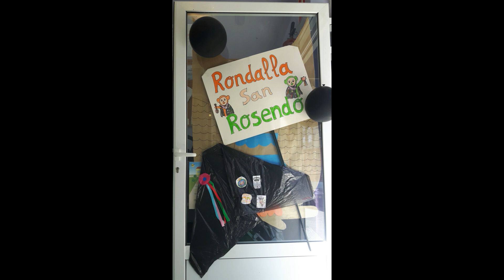Presentación de la Escuela Infantil San Rosendo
La Escuela Infantil San Rosendo se presenta al resto de centros de la Red de Escuelas Infantiles Cativos.

(Subido de nuevo)